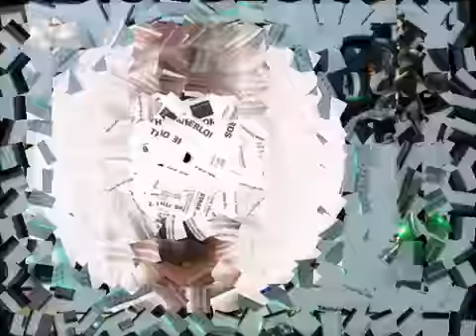THE OVERLORDS - THE 7TH STAGE (LABYRINTH MIX) (℗19